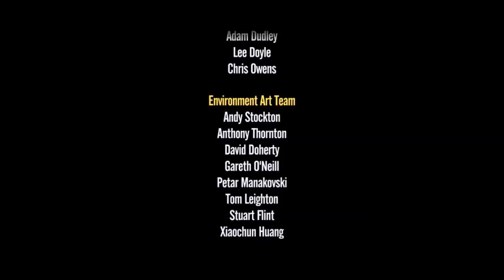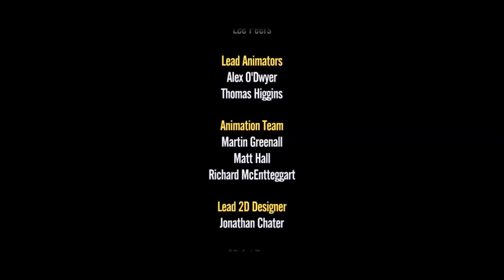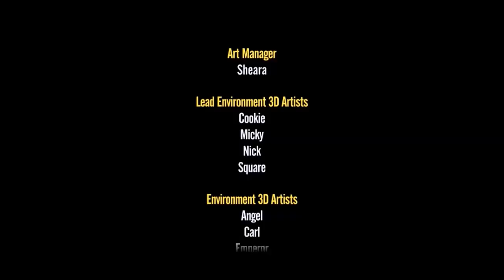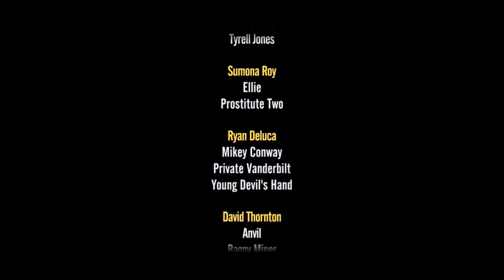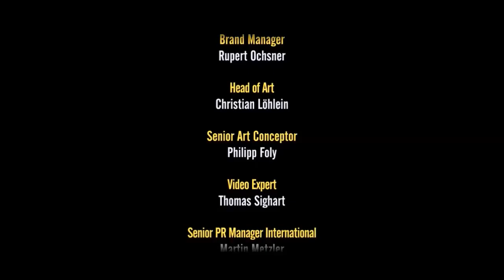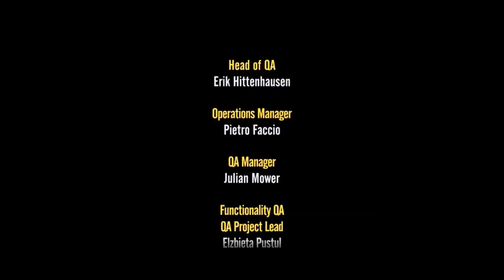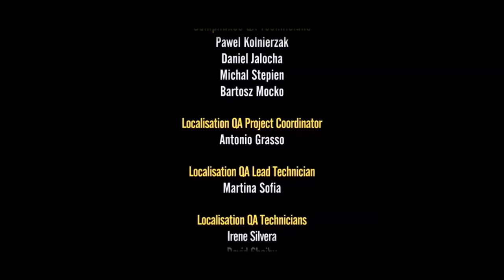Let's play Ride to hell: Retribution PC #30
FINALLY!! Fuck this game, don't buy it. If you do buy it buy used so these people wont get a penny. I WANT MY $2 BACK!!